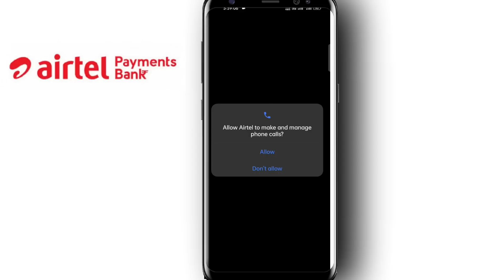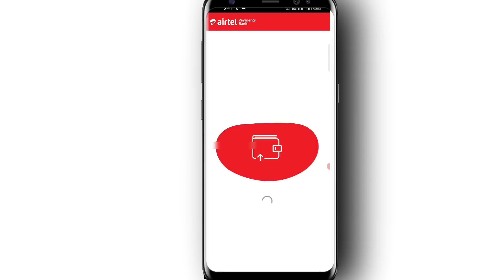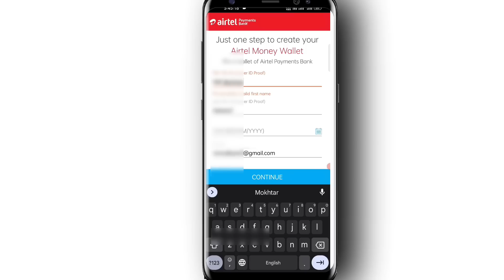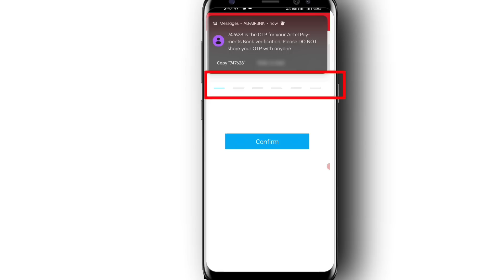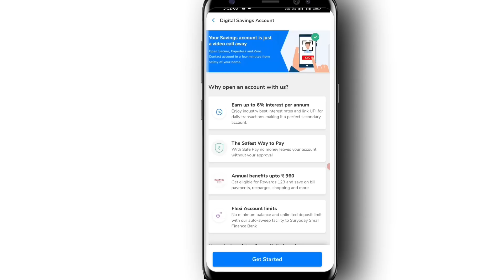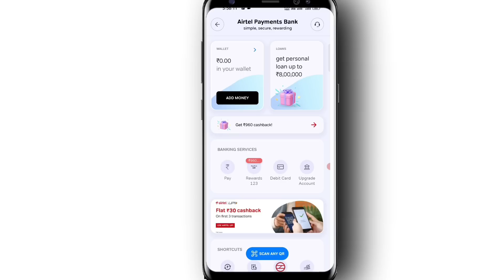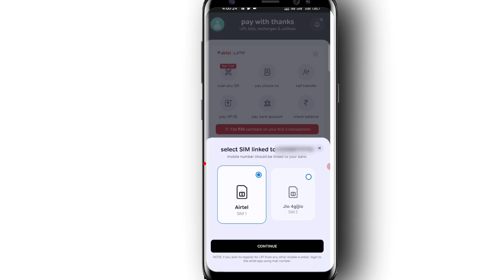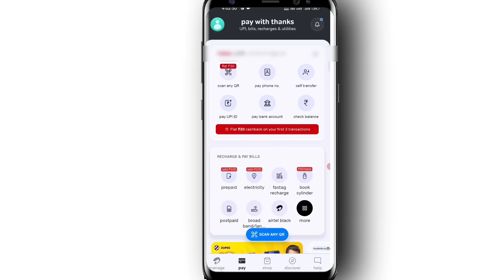Airtel Payment Bank Account Open 2023 | Airtel Payment Bank Account Open Kaise Kare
Hello,
doston is video me maine aapko bataya hai Airtel Payment Bank Account Open Kaise Kare is video me complete process bataya gaya hai video pasand aaye to video ko like and share jarur kare.

Your Queries 👇...

airtel payment bank open kaise kare
airtel payment bank kaise khole
airtel payment bank me account open kaise kare
airtel bank account kaise khole
airtel payment bank me khata kaise khole
how to create airtel payment bank account in hindi
Airtel payment bank account open kaise karte hain